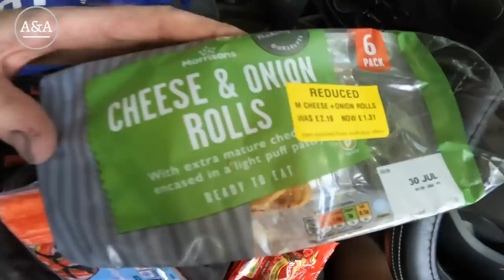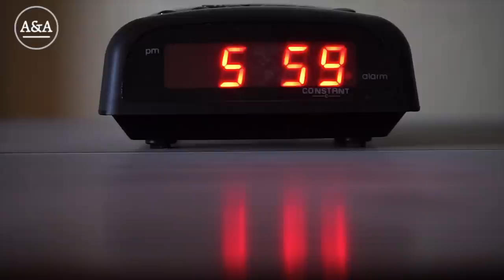Bricklaying Vlog A Proper Monday Monday After A Interesting Weekend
The most Monday Monday going after a heavy weekend!! A lot on my mind when I woke up Monday morning!

Here's a link to my friends website if you are looking to treat your family